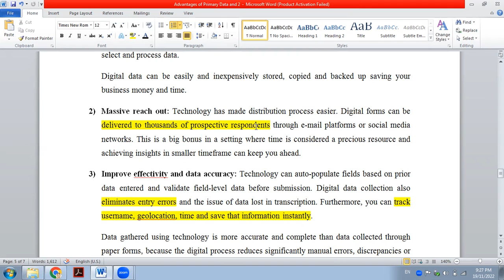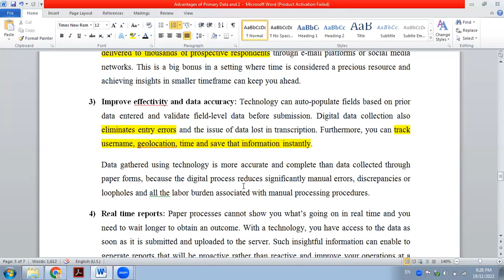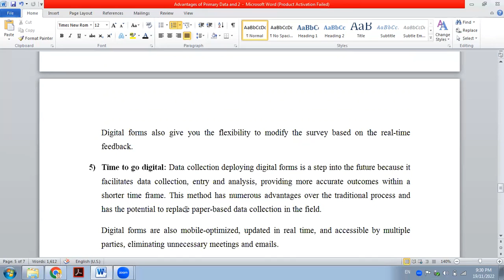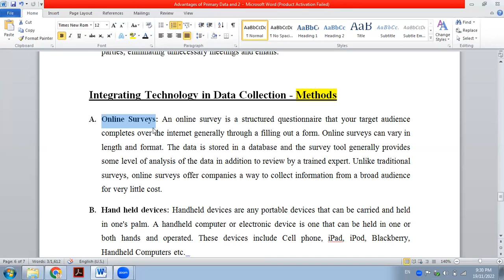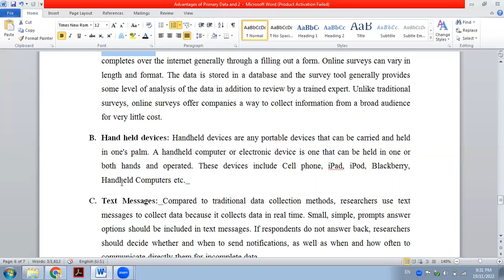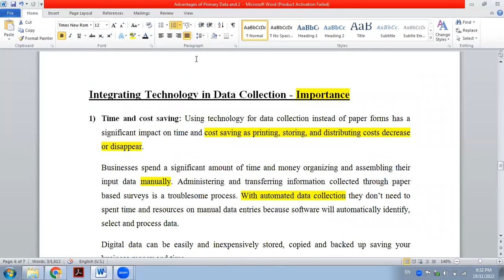Integrating Technology in Data Collection - Importance and Methods